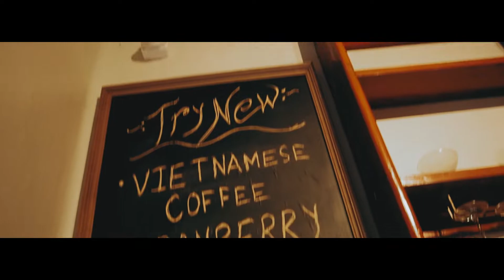The BEST B-ROLL Made By Me??? Cinematic B-Roll Sequence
This is a B-Roll Sequence i made a for The Beanshot Cafe, this is one of the most time taking sequence I have ever made.